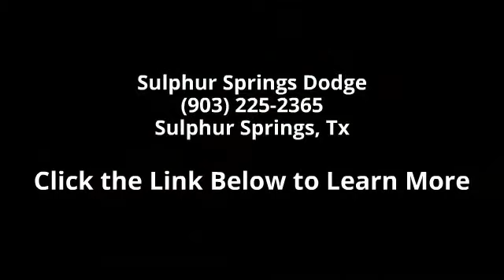2010 Chevrolet HHR LT w/1LT - Sulphur Springs Dodge - Sul...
Bright Chrome Appearance Package (Bright Chrome Grille), LT Package, MY LINK Package (AM/FM/CD Player/MP3 Playback w/USB Port, Leather-Wrapped Shift Knob, Leather-Wrapped Steering Wheel, and XM Radio), Driver & Front Passenger Heated Seats, and Power Sunroof w/Express-Open. There are used SUVs, and then there are SUVs like this well-taken care of 2010 Chevrolet HHR.  This luxury vehicle has it all, from a posh interior to a wealth of superb features.  If you want a creampuff with style, this is it. The HHR scored the top rating in the IIHS frontal offset test. Not only will it save you money at the pump with its extremely good gas mileage, but will still excite your senses with plenty of zip. We are everyday people treating our customers like family!